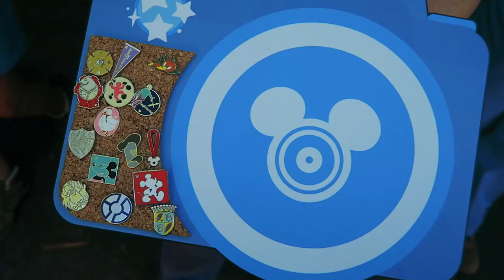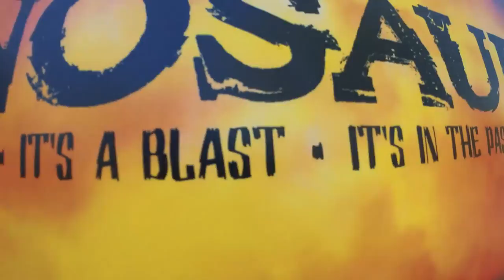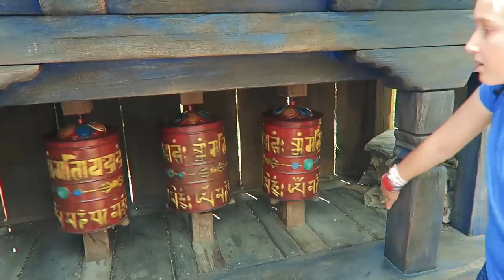Yak & Yeti Restaurant Review at Disney's Animal Kingdom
Yak and Yeti for lunch and of course, Expedition Everest! We were in the park the same day as Daily Bumps and Carl and Jinger!!

Mail to:

3948 3rd St S #348